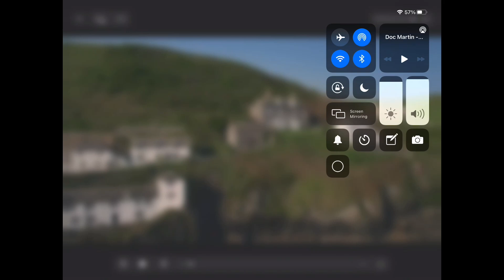Doc Martin Series 10 USA Trailer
Trailer for the final series of Doc Martin which begins on Monday 17th October